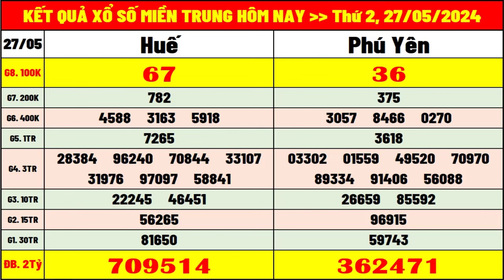kết quả xổ số miền trung hôm nay ngày 27/5/2024 | xsmt: xs thừa thiên huế, xs phú yên